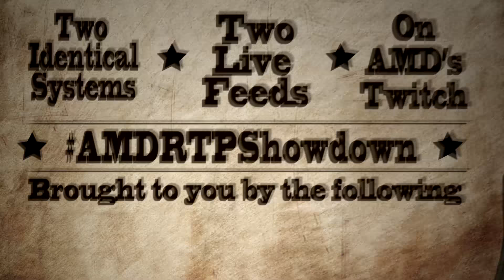AMDRTPShowdown PROMO 2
Get ready. The ultimate showdown between AMDRTP members @kelleytech and @torn_tv is coming your way October 21st 2016. Follow the hashtag